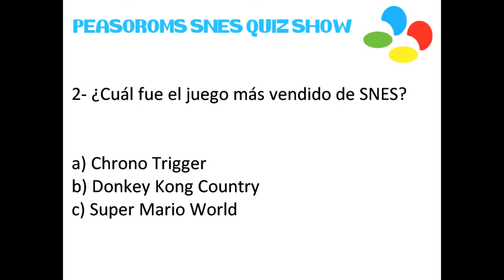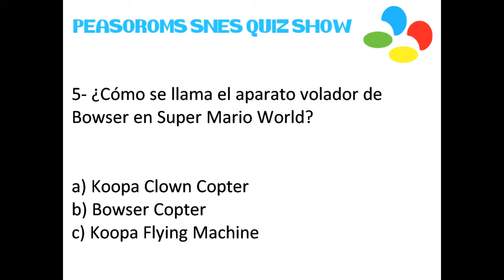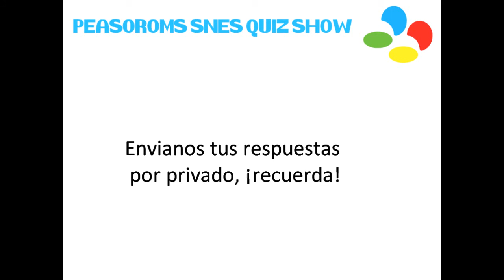Peasoroms SNES Quiz Show (Ronda 1)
Bienvenid@s seais a un nuevo evento de Peasoroms. ¿Cuánto sabes de SNES? Demuestra tu conocimiento a través de unas preguntas. Solo una respuesta correcta por cada pregunta, en total son 10, envía las respuestas correctas por privado antes del 15 de Mayo (dia 15 incluido). Si aciertas 5 preguntas o más, quedas clasificad@ para la siguiente ronda, si no quedas eliminad@. L@s usuari@s que obtengan puntuación perfecta serán nombrados ese día, y felicitad@s.

Este primer Quiz es fácil, para que tod@s podais clasificaros. ¿Cuánto de lejos podrás llegar? por cada Quiz que superes se te requerirá más y más conocimiento. ¡Sudad para ganar!